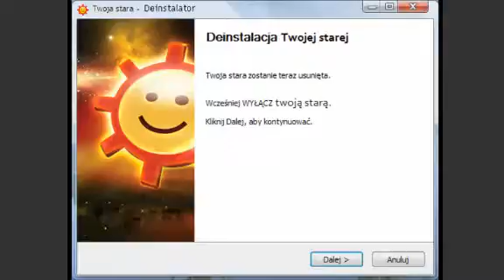Sępik 1 - Reklama Empiku[Parodia]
Jak obiecałem sępik.
LINKI DO RÓŻNYCH RZECZY:
MOJA OFICJALNA STRONA INTERNETOWA: